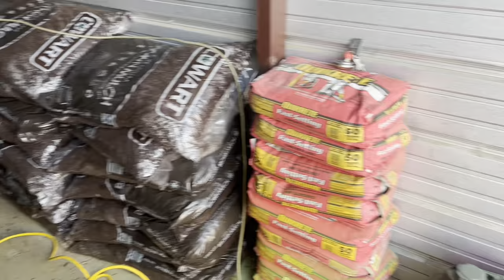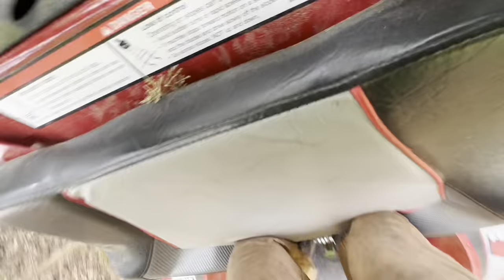What’s in your lawn care storage unit? POV and Tripod mowing footage!